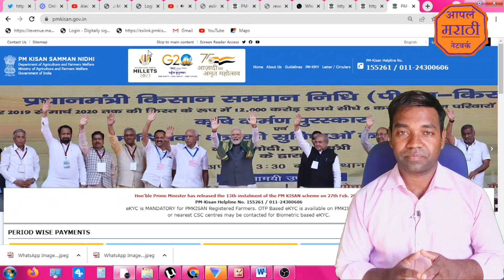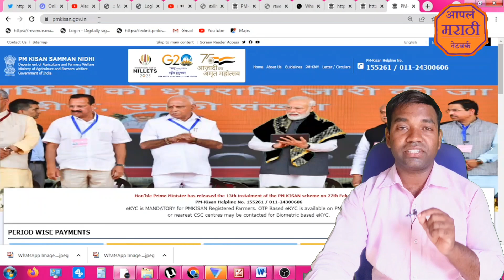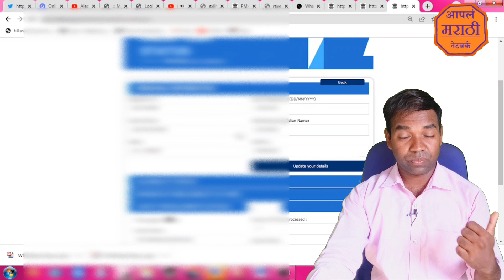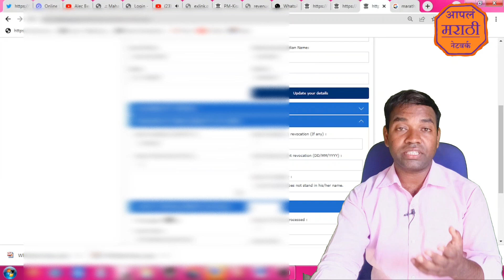PMकिसान योजना मोठी अपडेट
PM किसान योजना मोठी अपडेट
PM किसान योजना नवीन शेतकरी योजना

Pm किसान चा 13वा हप्ता या दिवशी जमा